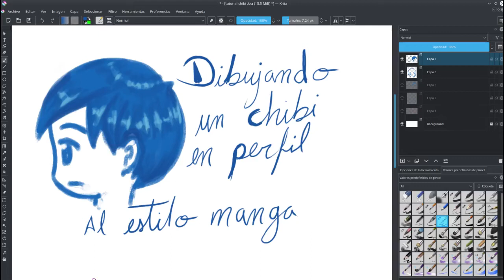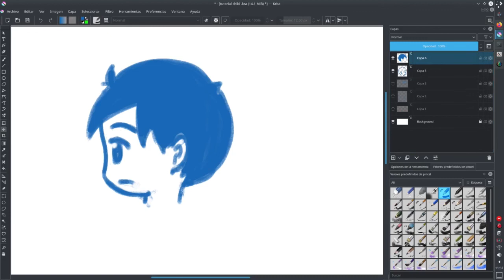como hacer una cabeza chibi en vista perfil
Tutorial de como dibujar al estilo manga

Enlace a mi libro: